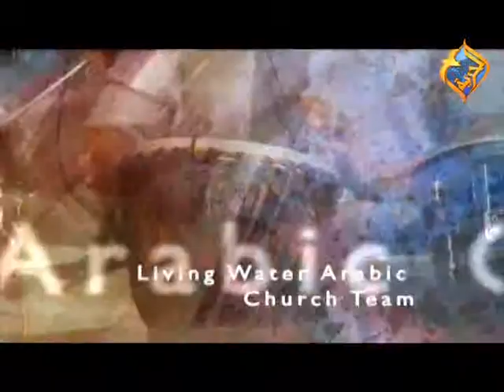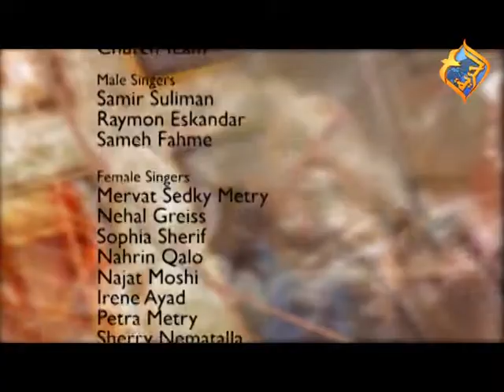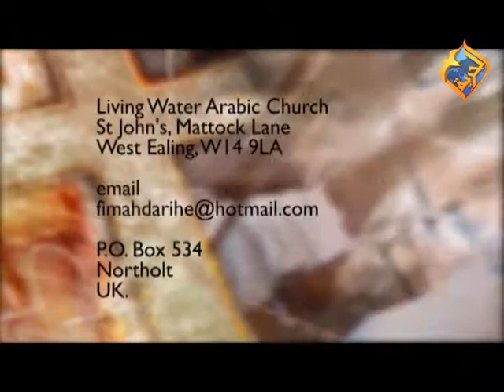القس /سامح متري في برنامج : في محضره علي قناه الحريه 06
القس /سامح متري في برنامج : في محضره  من انتاج قناه الحريه 06